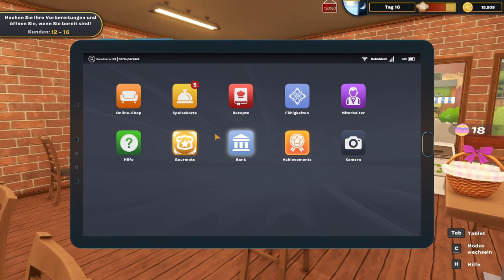Kebab Chefs / Tiny Tony und sein komisches Brot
Heute im Kebab Simulator wird es zeit den nächsten Gourmet einzuladen. Tiny Tony steht auf dem plan und er fordert mich heraus aus einer mystery box ihm ein gericht zu kochen, das ganze läuft allerdings anders als geplant. nicht nur das ich eine Zutat verliere, was ich zu stande gebracht hat wirft auf jeden fall fragen auf.